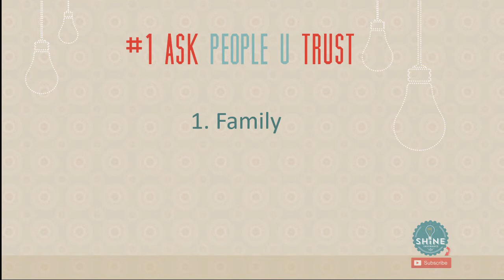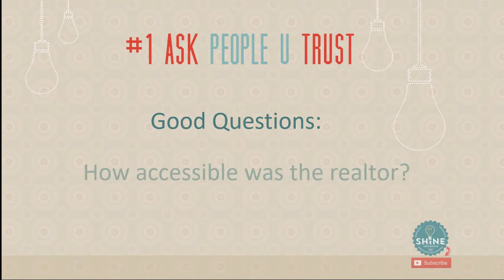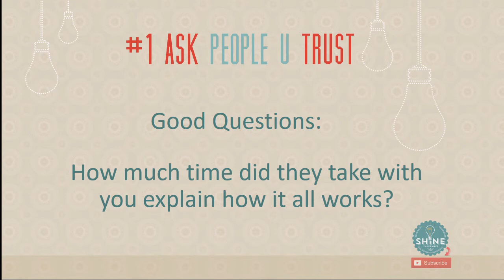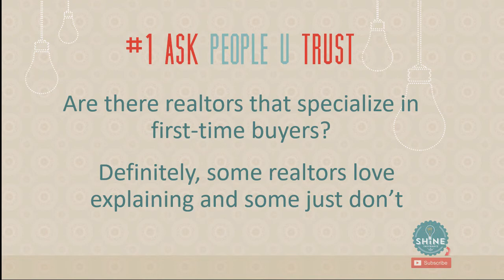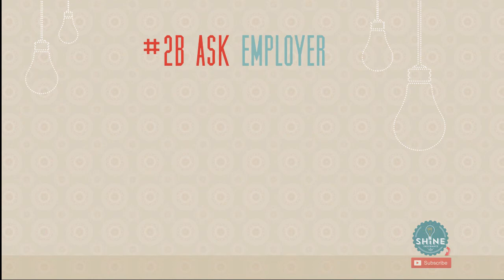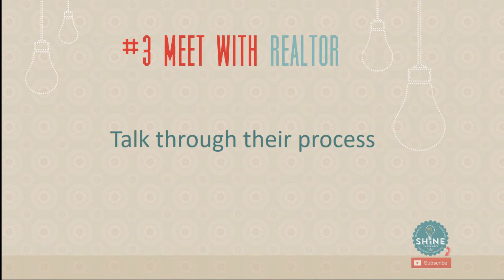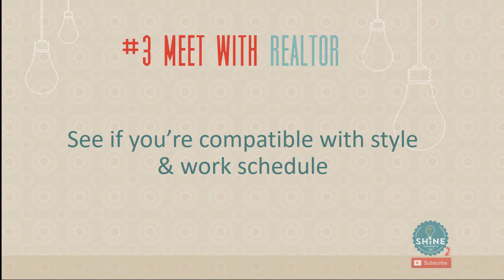How to Find the Right Realtor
Hire A Realtor is Step #2 in our New Home Buyers Guide.  Our guest Beth Ellis walks us through the 3 steps that you can take to find the right realtor.

Here’s an overview:

#1 Ask Friends, Family, & Colleagues
We suggest a few good questions to ask them

#2 Go Online
Visit sites like Trulia, Zillow, & Realtor.com and read reviews

#3 Sit Down With Potential Realtors
There is no better way to figure out if someone is the right realtor for you than to sit down with them and ask a few questions.

Our New Home Buyers Guide will walk you through all 9 steps of the home buying process.